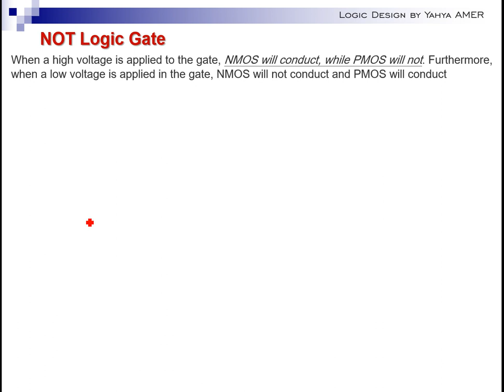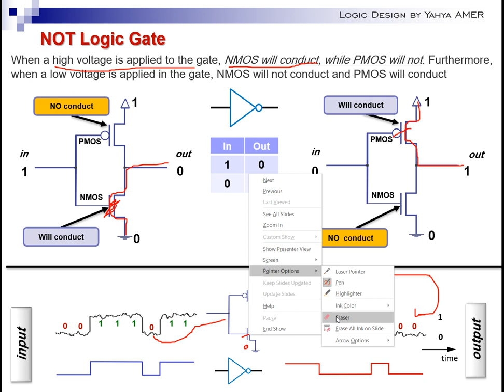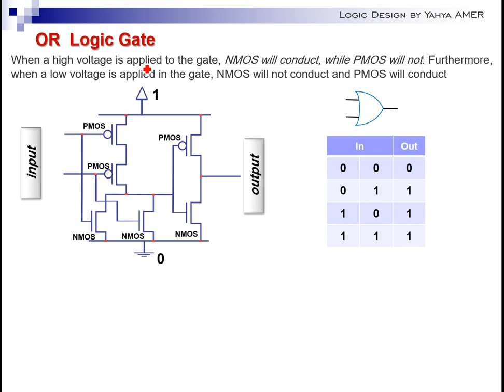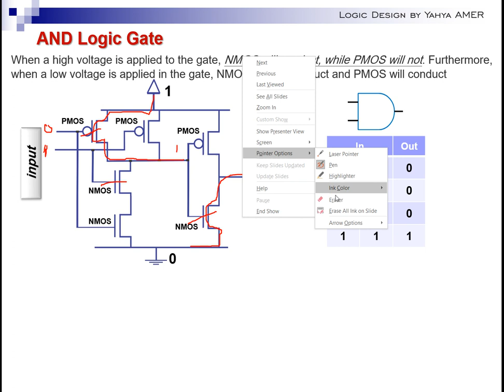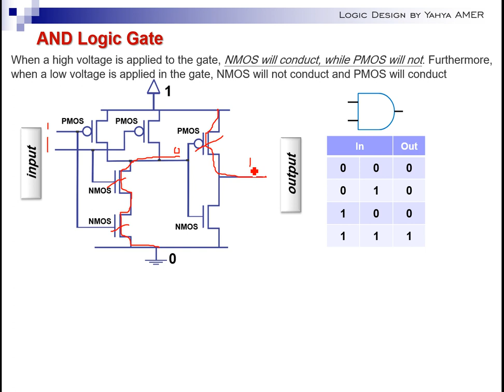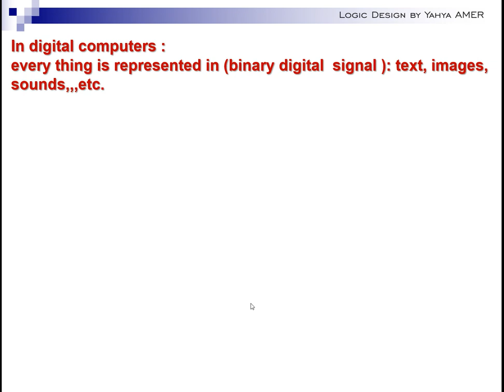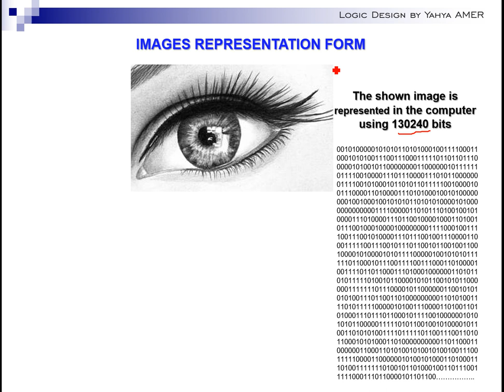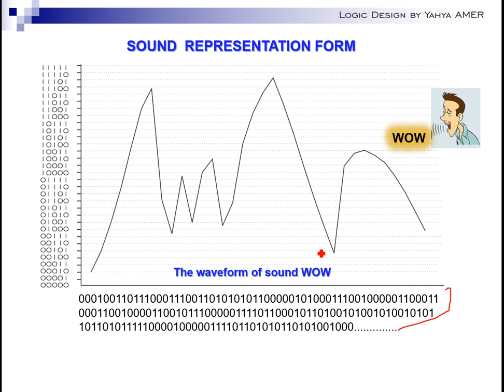Logic Design Lecture #1 Part 2 (2021)